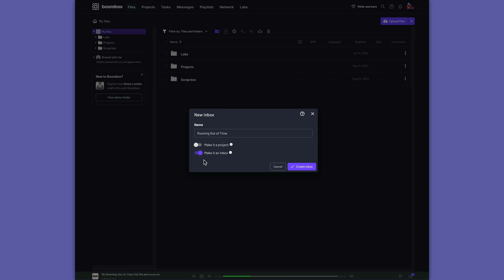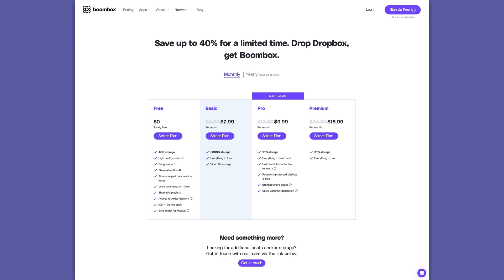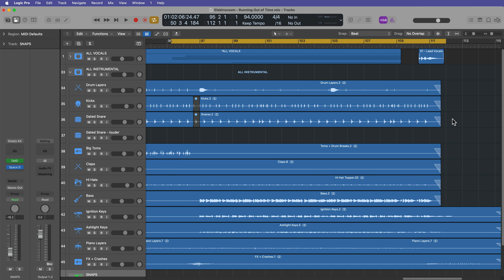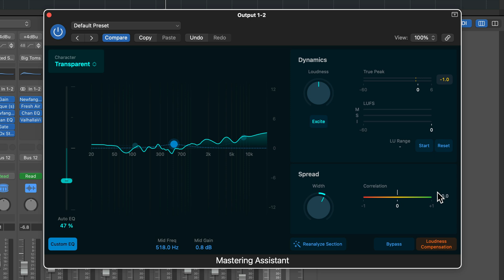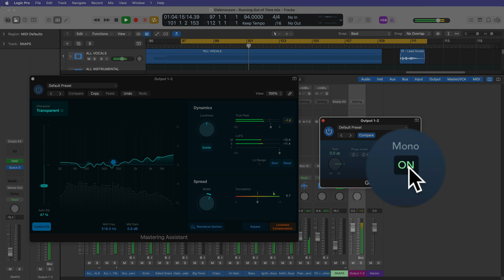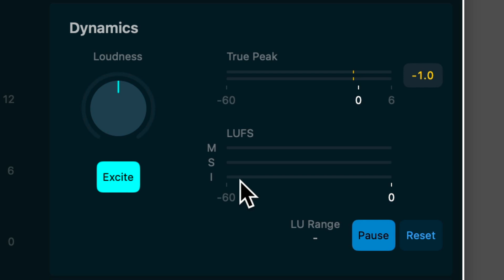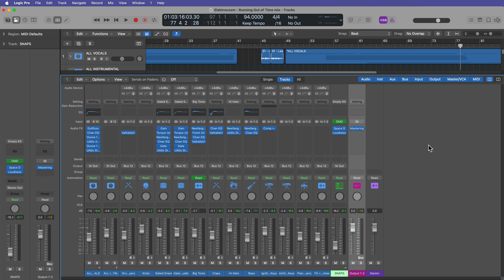Logic Pro 11 - #31 Mastering Assistant, LUFS & Loudness Metering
Welcome to part 31 of my "Logic Pro 11 Essentials" course! In this video I cover the following:
1. How to use the Mastering Assignment on the Stereo Output.
2. How to add stereo width and use a Correlation Meter.
3. What are LUFS, what are loudness standards for mastering and how to monitor loudness.
4. How to master a finished mix using Mastering Assistant.

Timestamps:
0:00 Intro
1:24 Sponsor Segment
2:15 Stereo Out Headroom
4:05 Mastering Assistant
5:20 Character
5:59 Auto EQ
6:39 Custom EQ
7:33 Spread & Correlation
9:18 Mono Compatibility
10:36 Dynamics & Excite
11:24 LUFS & Loudness
14:05 Set Loudness
15:10 Loudness Compensation
16:37 Character Comparison
18:17 Wrap-Up